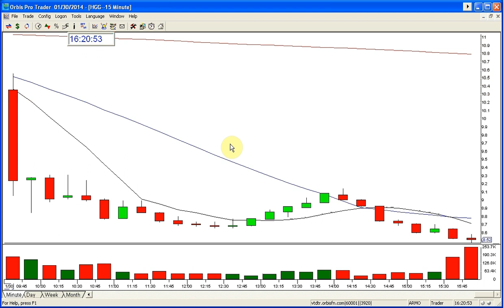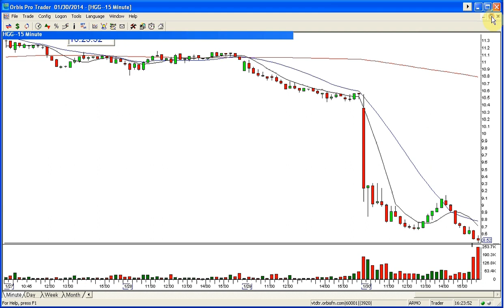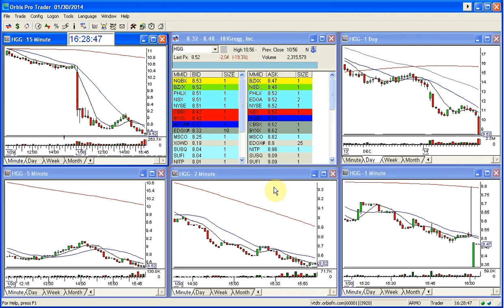HGG STOCK SWOOSH SHOW SUPER BOWL PLAY OF THE DAY 1 30 2014